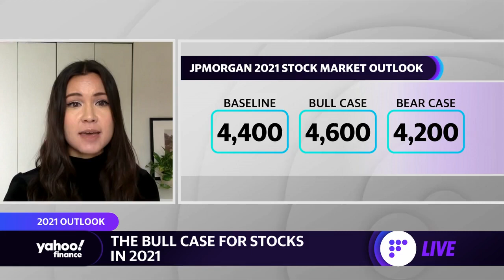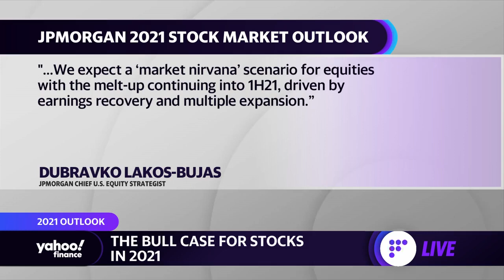Bull market outlook for 2021: Breaking down the most bullish case for stocks next year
Emily McCormick breaks down the most bullish calls on Wall Street ahead of 2021.